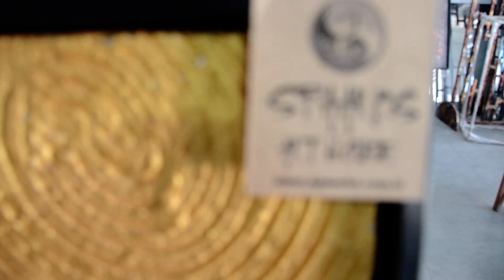Spaarks Handmade Mineral Pattern Acrylic Painting YAĞMUR DAMLASI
Handmade mineral pattern acrylic painting. Our stocks are limited. Manufacturing time is about 2 weeks.